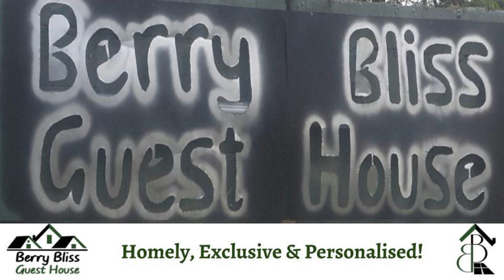Berry Bliss Guest House - Gaborone - Botswana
Berry Bliss Guest House hotel city: Gaborone - Country: Botswana

Address: Plot 18076, Mahuhumetsa Crescent, Phase 2; zip code:

Located in Gaborone, 400 metres from SADC Head Quarters, Berry Bliss Guest House boasts a restaurant and free WiFi throughout the property. The guest house has a year-round outdoor pool and barbecue, and guests can enjoy a drink at the bar.